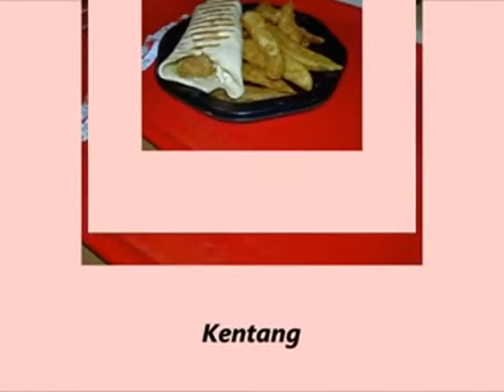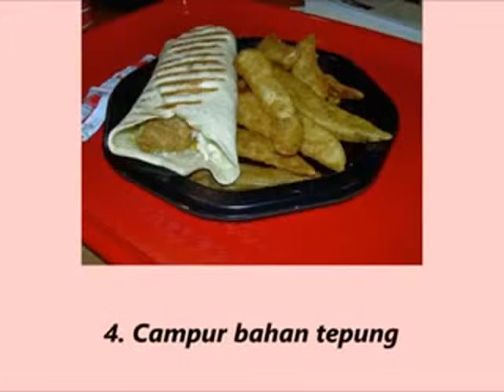resep masakan dari kentang